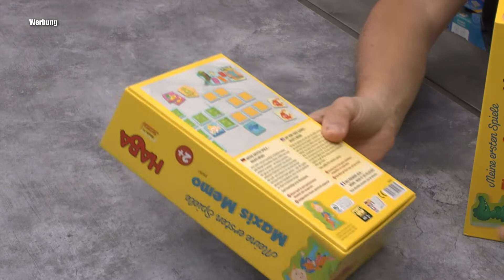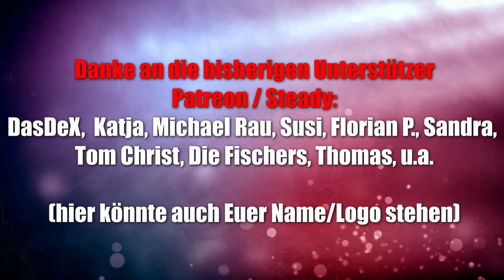Haba Gewinnspiel Maxis Memo und Tier auf Tier Junior - ab 2 Jahren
Wie versprochen gibt es ein Gewinnspiel - Was müsst Ihr machen?
1.Teilnahme nur in Form eines Kommentars
2.Diese Aktion endet am 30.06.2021 um 23:59 Uhr - im Anschluss wird der oder die zufällig ermittelte Person per Kommentar von uns benachrichtigt - hier teile ich dann die E-Mail Adresse mit(auch unter Kanalinfo hinterlegt), an welche Ihr Eure gewünschte Adresse in Deutschland angeben müsst. - die Adresse wird nur für den Versand des Spiels verwendet
3.Versand nur innerhalb Deutschlands
4. Wenn sich der/die von mir ausgewählte Zuschauer bzw. Zuschauerin im Anschluss nicht innerhalb von 7 Tagen meldet, entscheide ich was mit dem Spiel/Gegenstand passiert.

▬ Social Media ▬▬▬▬▬▬▬▬▬▬▬▬▬▬▬